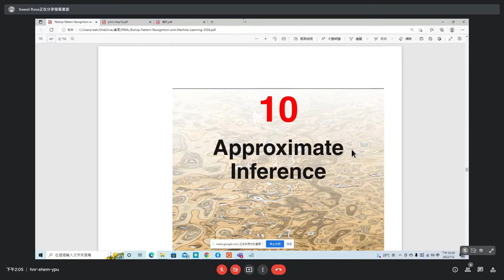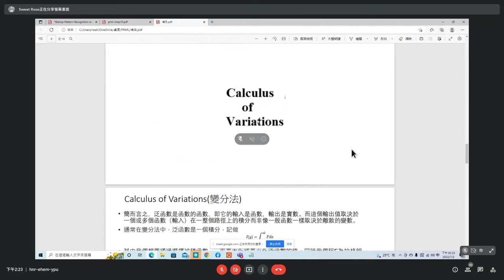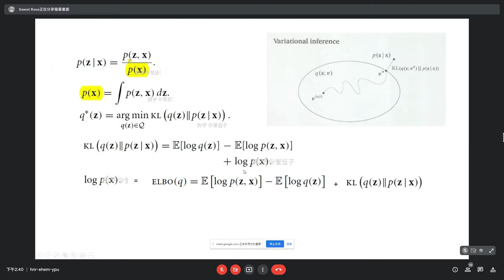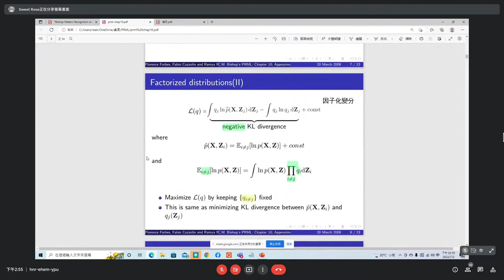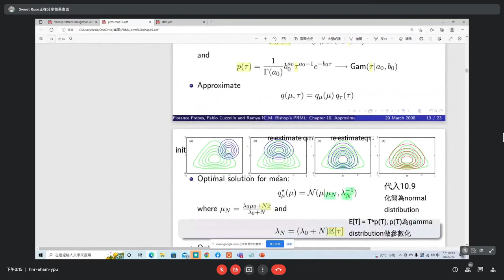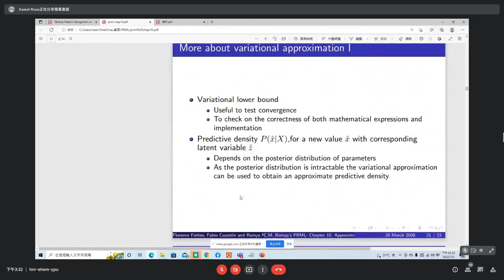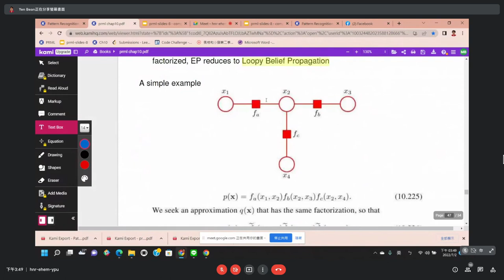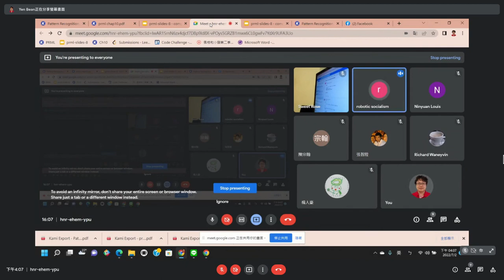「Machine Learning」讀書會活動(Approximate Inference )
「Machine Learning」讀書會活動
Pattern Recognition and Machine Learning
第十章  Approximate Inference
主講人：Rose Teng, 顏志翰
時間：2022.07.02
地點：Google Meet on line